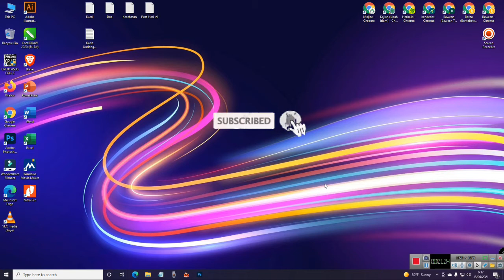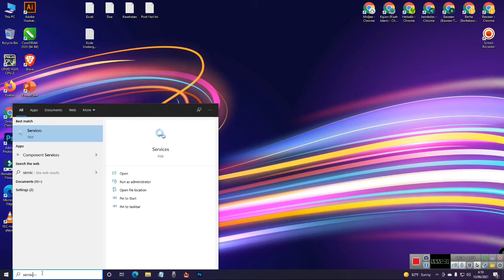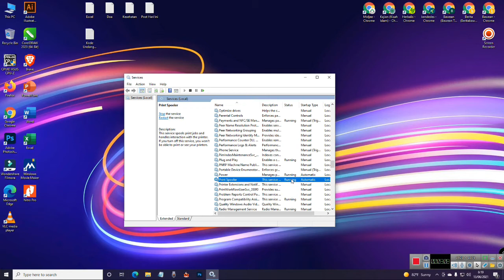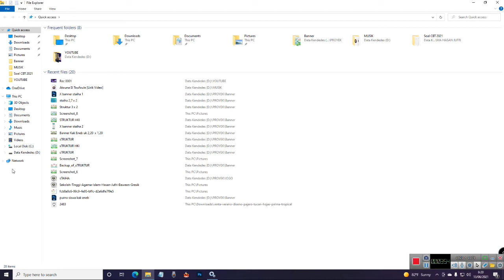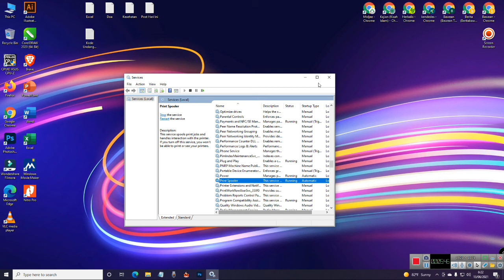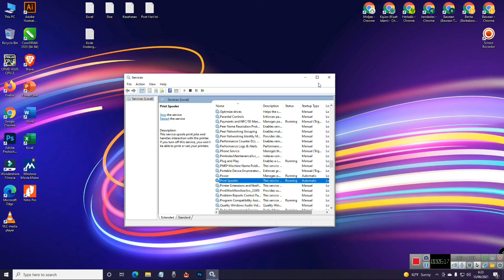Cara Mengatasi The Printer Driver Package Cannot Be Installed Pada Printer Epson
Video ini berdasarkan pengalaman saya mengatasi masalah printer Epson yang tidak bisa saya install di komputer, dan Alhamdulillah dengan menggunakan teknik ini printer sudah bisa terkoneksi ke komputer. Nah jika Anda mengalami masalah ini juga silahkan ikuti panduan di video ini insya Allah tertasai.